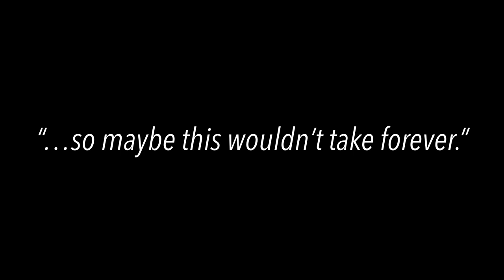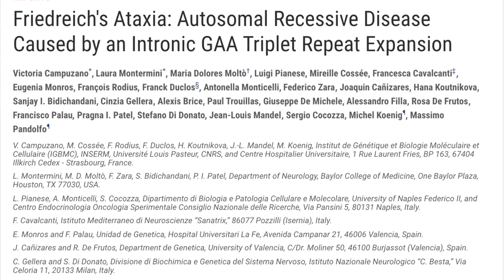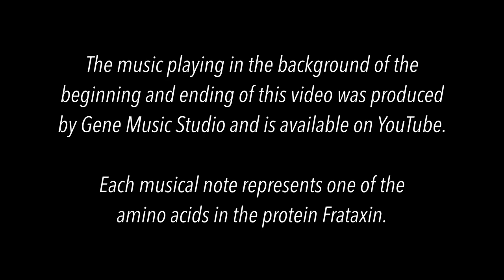Maybe This Won't Take Forever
Listen with us as FARA President, Ron Bartek tells the story of FARA's founding. This is the second episode in a three-part Founders series with some of our founding FA researchers.

FARA's Mission is to marshal and focus the resources and relationships needed to cure FA by raising funds for research, promoting public awareness, and aligning scientists, patients, clinicians, government agencies, pharmaceutical companies and other organizations dedicated to curing FA and related diseases.

Friedreich’s ataxia (FA) is a debilitating, life-shortening, degenerative neuro-muscular disorder. About one in 50,000 people in the United States have Friedreich's ataxia.